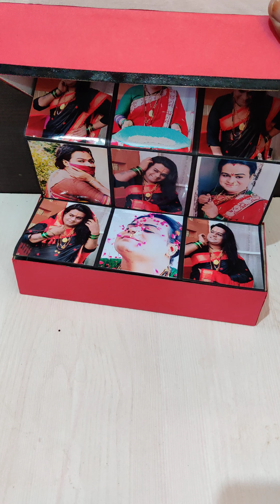Lovely Gift From Snehal gangurde (स्नेहलक्ष्मी)